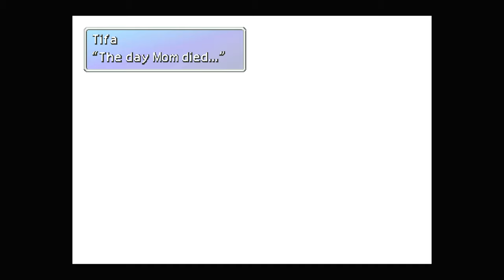FF VII [LV 99] Perfect Walkthrough Part 200 Ultimate Weapon